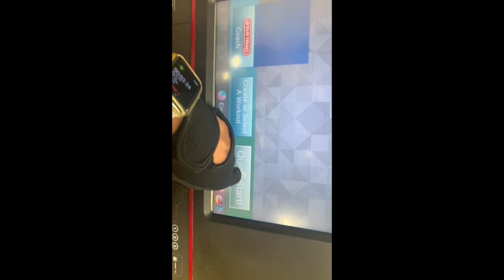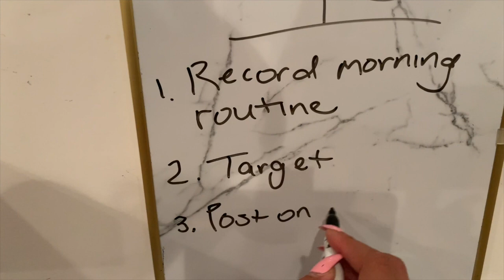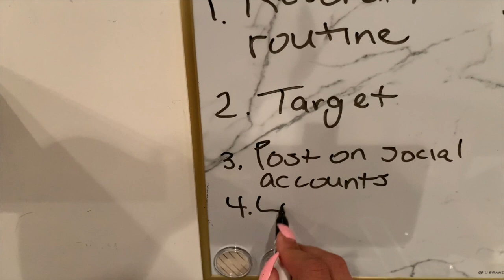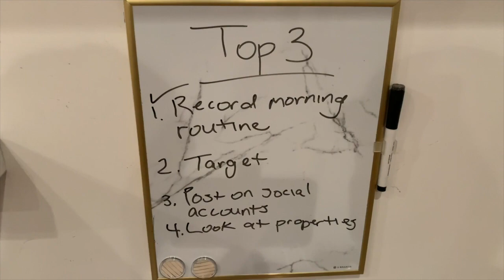5am Morning Routine for Productivity and Successful Entrepreneurs|VLOG 9-5 and side hustle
Following me along on my 1st VLOG!! I will be bringing you guys along for my 5AM morning routine for productivity and success for 9-5ers who are juggling a side hustle. Follow along with me as I take you through my morning, provide some productivity hack and tricks as well as sharing how this morning routine has helped me be more productive and focus on my side hustles!

This is MY FIRST VLOG so I hope you guys enjoy and let me know if you like it! I hope so! LOL!!

Links to post on YouTube Videos

Camera/Filming Equipment
Ring Light
Camera Mic
Handheld Tripod

Latest Reads:
The Compound Effect
The Automatic Millionaire

Gratitude Journal